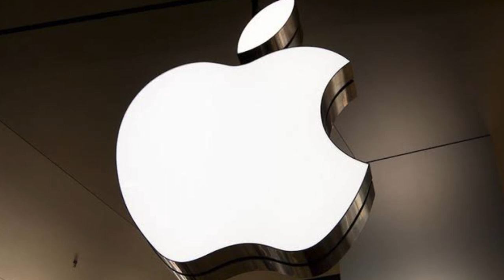افغانستان ثروتمند ترین کشور دنیا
در این ویدیو در ثروت افغانستان را که تنها لیتیوم ان با نفت عربستان برابری میکند را برای شما بیان کرده ایم.
شما میتوانید با سابسکرایب کردن چنل ما از اخرین معلومات در باره افغانستان با خبر شوید: